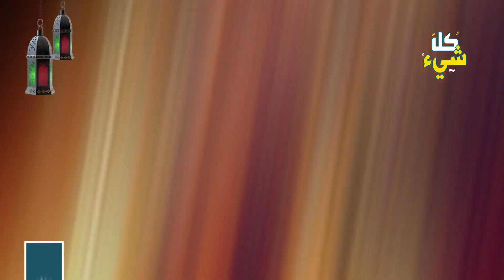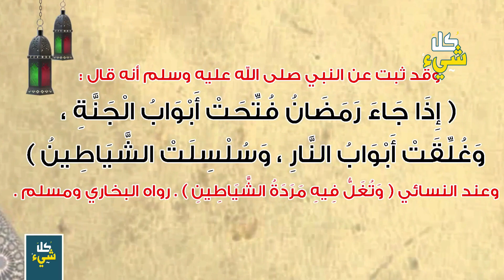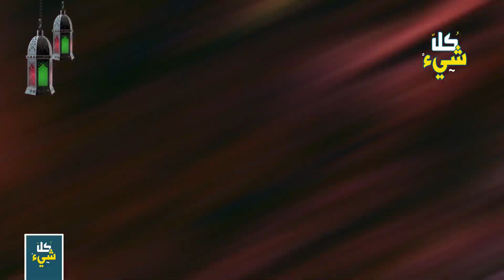هل تقيد كل الشياطين بالسلاسل حقا في رمضان؟ شاهد المفاجأة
◄ أول من ارتكب معصية (الغيبة والحقد والحسد) منذ أن خلق الله الدنيا..انتبه فقد تغضب الله بدون علم

◄ ستبكي عندما تعرفهم.. ٤ لايغفر الله لهم ولا يتقبل منهم صيام رمضان أبدا.. شاهد حبيبي وراجع نفسك

تقييد الشياطين في رمضان
معنى تصفيد الشياطين في رمضان
تصفيد الشياطين في رمضان
معنى حبس الشياطين في رمضان ولماذا تقع المعاصي؟
تصفيد الشياطين في شهر رمضان
كيف تقع المعاصي في رمضان مع أن الشياطين مقيدة بالسلاسل؟
شياطين رمضان الموثقة والمطلقة
شياطين الانس
شياطين الجن
حبس الشياطين في رمضان
حديث تصفيد الشياطين في رمضان
هل تحبس الشياطين في رمضان
ماذا يفعل الشيطان في رمضان
هل يوجد شياطين في شهر رمضان
هل الشياطين تربط في رمضان
هل تصفد الجن في رمضان
معنى مردة الشياطين
عبرة
عبرة لمن يعتبر
عبرة وموعظة
عبرة دينية
عبرة قصيرة
عبرة وقصة قصيرة
عبرة وقصة
عبرة مؤثرة
عبرة من الحياة
عبرة من قصة
معبرة جدا
عبرة لمن لايعتبر
عبرة لكل معتبر 2
عبرة وعظة
رمضان١٤٣٩
رمضان٢٠١٨
رمضان 2018
رمضان 1439
كل شيء